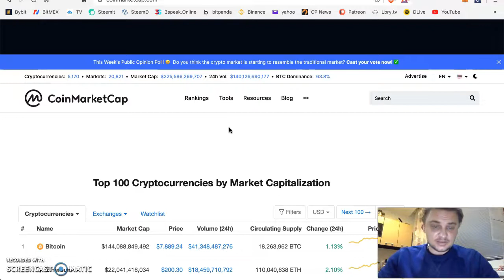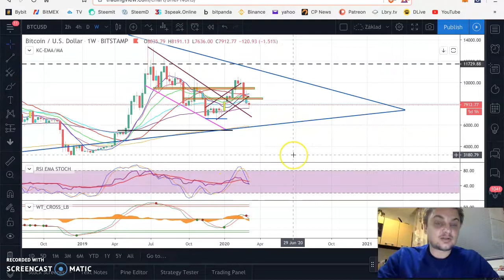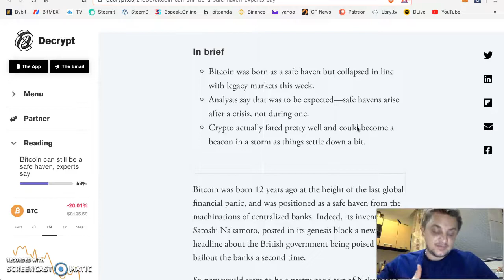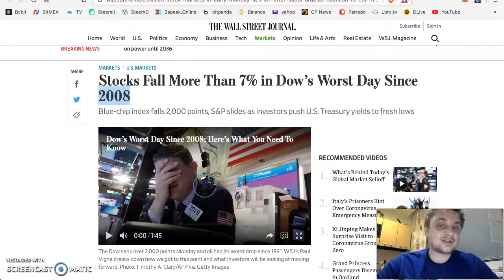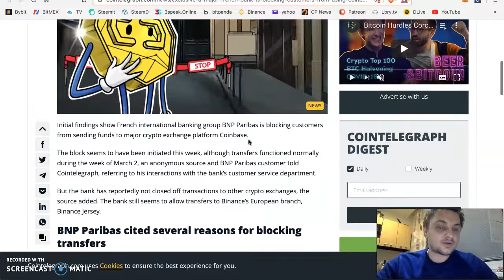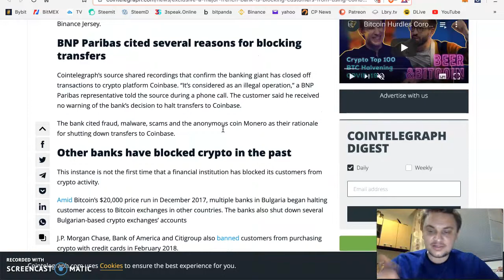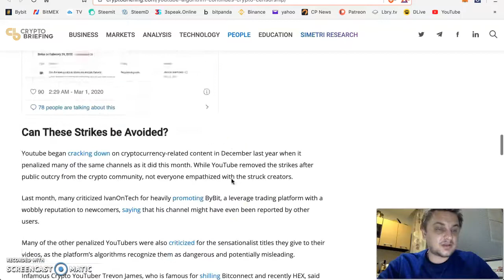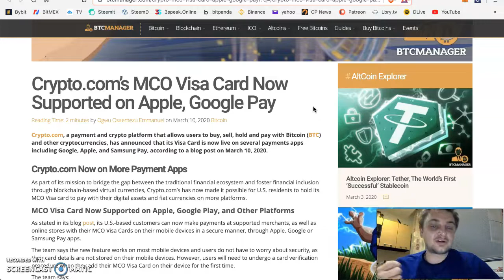Je Bitcoin safe haven ,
Dobrý ďeň Vám prajem nasledujte ma aj na mojich socialnych sieťach kde nájdete stále viac informácií a videí. Kedže tuna s Vami nemôžem zdieľať všetko a to vďaka nariadeniam a cenzúre.

Ak sa vám moje videá páčia a chcete podporiť mňa a môj kanál tuna sú možnosti, dakujem za priazeň: